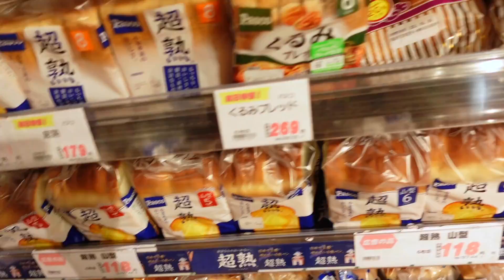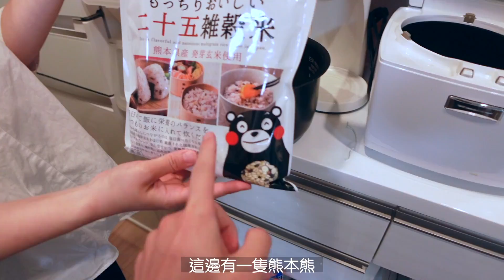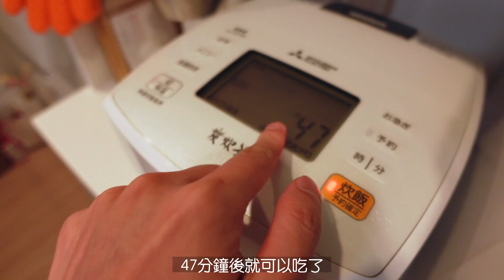【謝謝大家】煮快速電鍋料理｜超市採買｜公園野餐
非常感謝每位毛友的支持。
感謝您。

大感謝：Ｄ